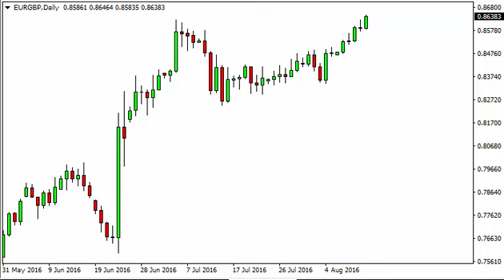EUR/GBP Technical Analysis for August 15 2016 by FXEmpire.com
- August 15 2016 currency daily technical analysis for the EUR/GBP pair. Forex Technical Analysis Forex Fundamental Analysis and Forex Brokers on FX Empire